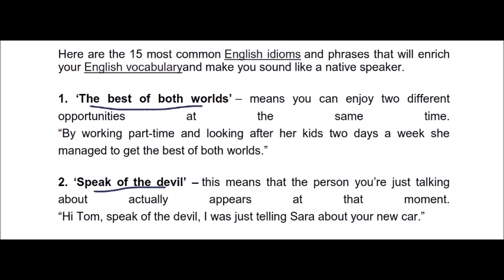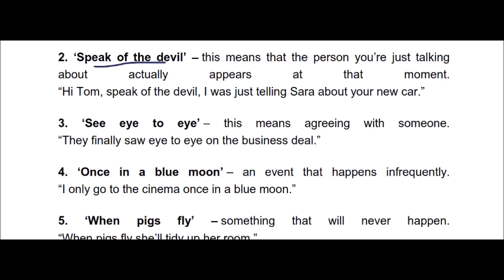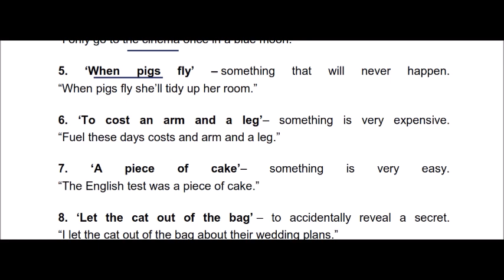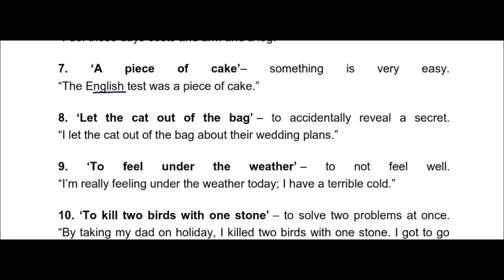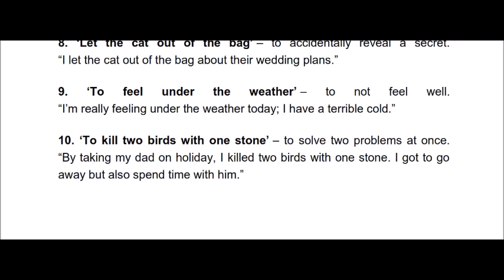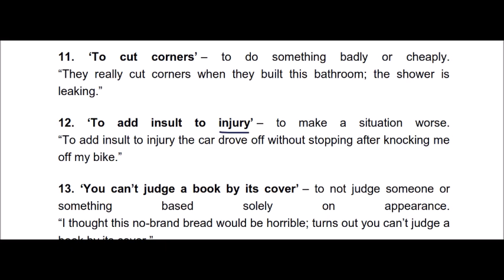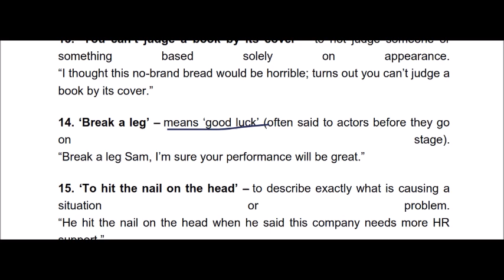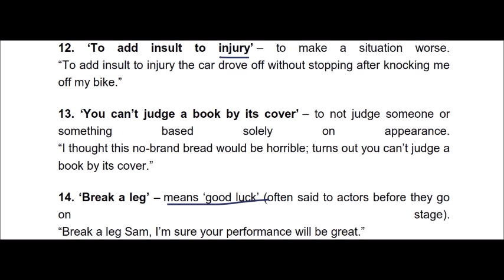IDIOMS AND PHRASES(PART 10) IN TELUGU FOR SSC/BANK/CHSL/CGL/AP CONSTABLES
ssc english
bank english
constables
railyway rpf
railway group d
ibps english
english grammar